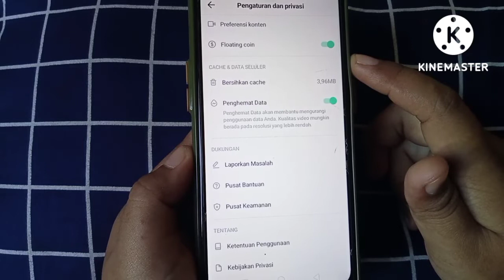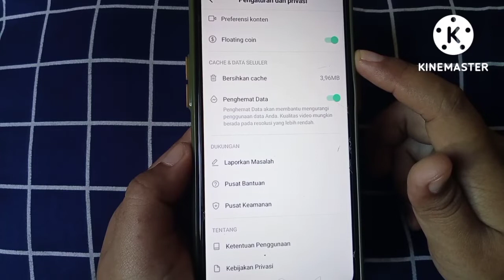Cara Aktifkan Fitur Hemat Data Di Tiktok Lite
Hay teman-teman anda pengguna aplikasi tik tok lite yang mana anda menginginkan untuk segera mengetahui bagaimana caranya mengaktifkan fitur hemat daya di aplikasi tik tok lite anda agar anda tidak perlu banyak menggunakan data karena anda sering menggunakan aplikasi tik tok tersebut tapi anda belum tau bagaimana caranya nah mari kita tonton videonya ya teman-teman.